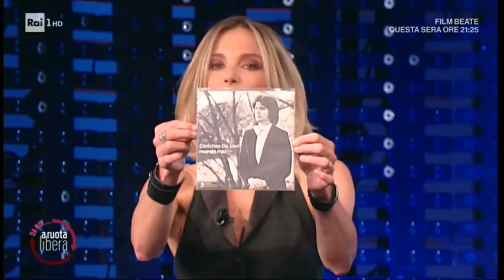Christian De Sica: una carriera di successi - Da noi... a ruota libera 06/06/2021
- Christian De Sica per un emozionante e divertente racconto sulla sua vita, per scoprire tutte le volte in cui la sua ruota ha girato o si è arrestata per poi ripartire.